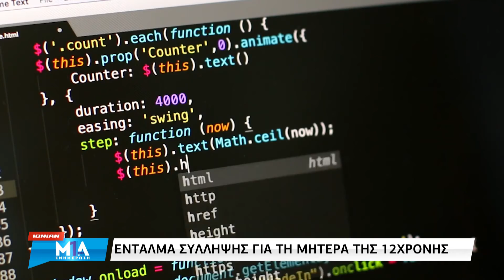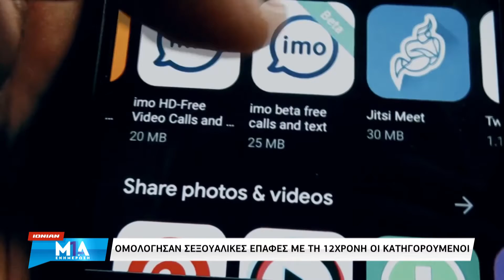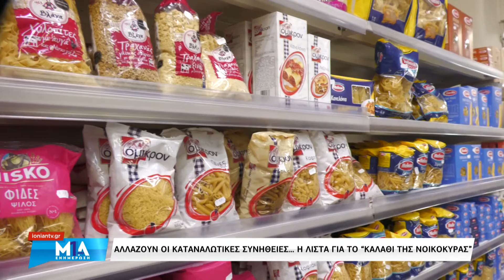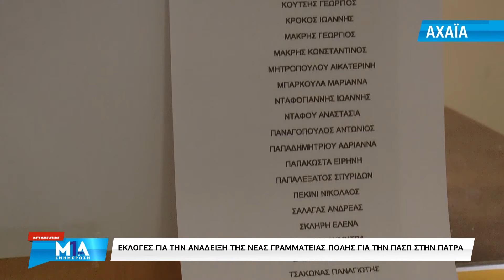Μία Ενημέρωση | 13.10.2022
Με τον Βαγγέλη Καποδίστρια